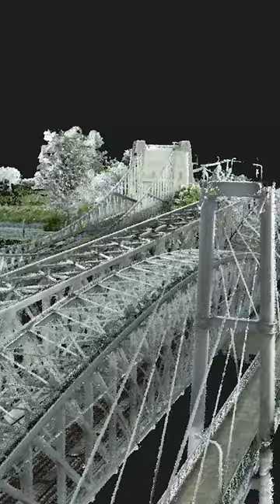Capturing a Bridge using a Mobile LiDAR x SLAM Scanner